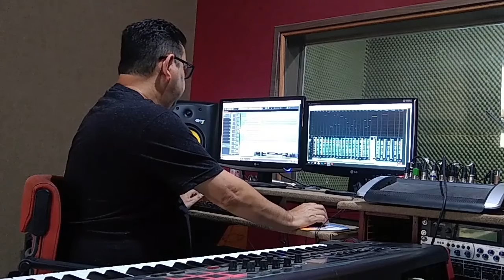Pro Stúdio Digital - Captações e Noções Técnicas de Gravação Musical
Este projeto tem incentivo da Lei Aldir Blanc (Lei nº 14.017/20) em São José do Egito/PE, por meio do Edital "Prêmio Espaços Culturais".  Prefeitura de São José do Egito – Secretaria de Cultura, Turismo e Esportes.